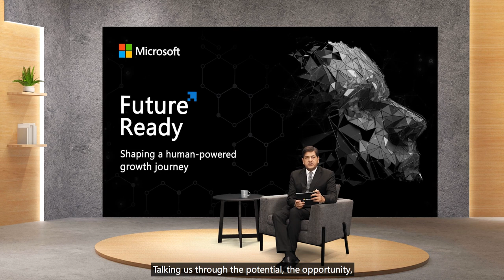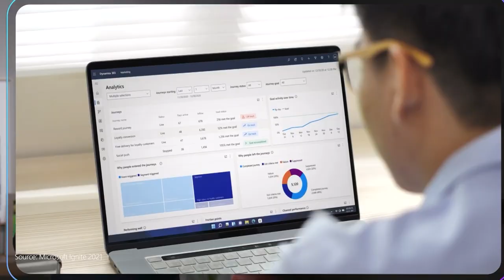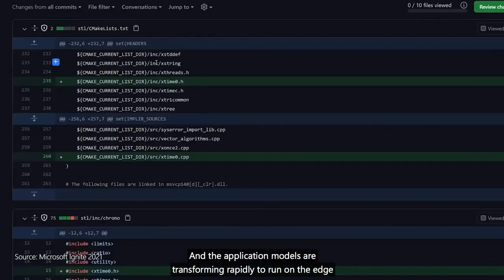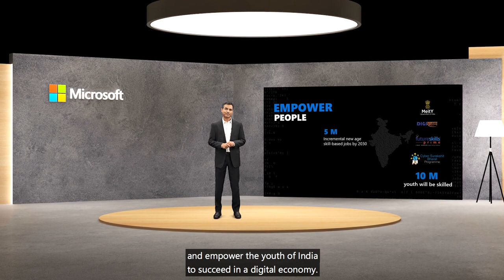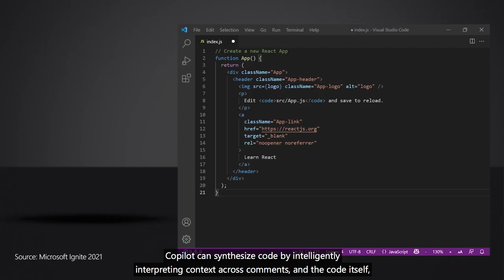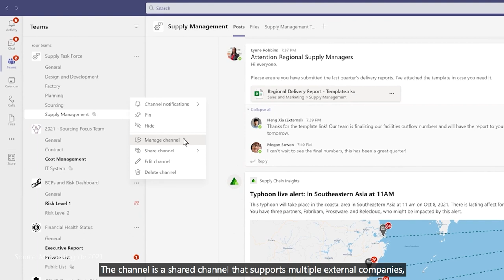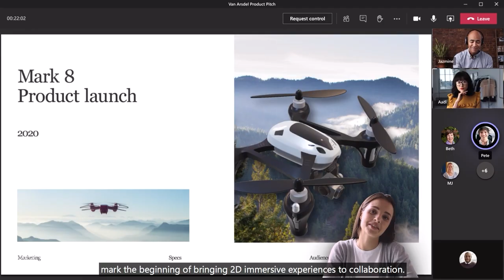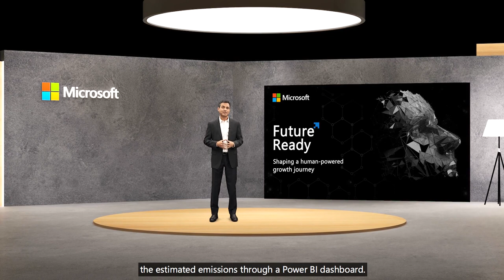Growth Enablers for hybrid work with Microsoft’s Satya Nadella and Anant Maheshwari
Satya Nadella, Chairman and CEO, Microsoft and Anant Maheshwari, President, Microsoft India talk about the need to build one’s tech intensity to drive inclusive and sustainable growth through this techade, as the hybrid work environment continues to evolve. Catch more insightful conversations from Microsoft Future Ready Tweet using FutureReady on how is technology helping you be ready for the future, today.